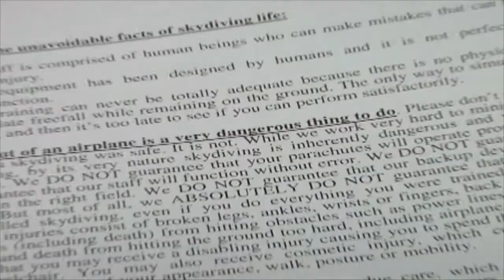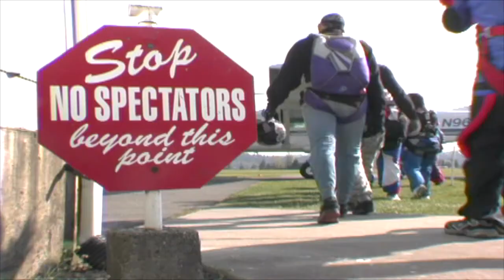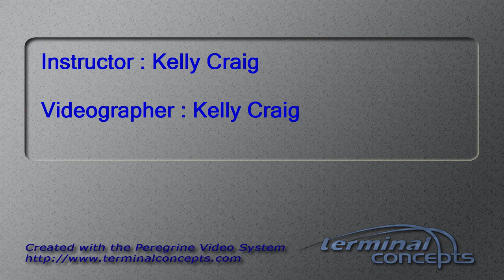Dillon Gower's Tandem skydive!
Dillon Gower's tandem skydive at Skydive Snohomish!